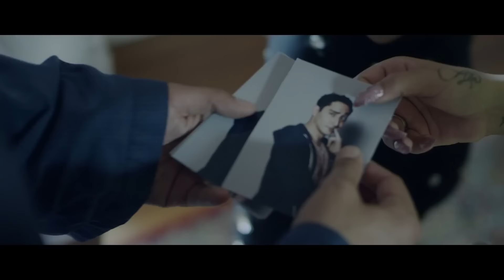Eko Fresh - German Dream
Eko Fresh Album "Deutscher Traum" HIER VORBESTELLEN!

Eko Fresh Album "Deutscher Traum" erscheint am 14.11.14 in diesen Versionen:

- CD: Standard Album

01. Oldschoolparty (prod. by Phat Crispy)
02. German Dream (prod. by Phat Crispy)
03. Gheddo Reloaded feat. Sido (prod. by Phat Crispy)
04. Real HipHop feat. Schwesta Ewa (prod. by Isy B)
05. Leichte Beute feat. Xatar (prod. by The Breedd)
06. Orient Ekspress feat. Sami Nasser (prod. by Phat Crispy)
07. Fettsackstyle feat. Samy Deluxe (prod. by Dr. Zorn)
08. Nudeln mit Joghurt (prod. by Isy B)
09. Doppelleben (prod. by Isy B)
10. Es brennt feat. Brings (prod. by Phat Crispy)
11. Was Lan? (prod. by Isy B)
12. GD 4 Life feat. Farid Bang, Summer Cem (prod. by Phat Crispy)
13. Hallus & Muffins feat. DCVDNS (prod. by Isy B)
14. Alta feat. MC Hassan (prod. by Phat Crispy)
15. Wo komm ich her? (Deutscher Traum) (prod. by Phat Crispy)
16. Das wird schon (prod. by Phat Crispy)

- 2CD: Premium Album mit Bonus Tracks & Instrumentals

01. Buschi Skit (gesprochen von Frank Buschmann)
02. Anders (prod. by DJ Desue)
03. Wenn du wüsstest feat. Celo & Abdi, Ado Kojo (prod. by Isy B)
04. Mein kariertes Hemd feat. Mr. Capone E (prod. by Phat Crispy)
05. Lan lass ma ya feat. Ali (prod. by Phat Crispy)
06. So ist das Leben feat. Kurupt, Mikel Cole (prod. by Isy B)

- 2LP + CD: Vinylalbum im Klappcover inkl. Bonus Tracks der Premium Edition

- Limitierte Fan Box:
- Premium Doppel-CD (mit Bonus Tracks und Instrumentals)
- 2 Bonus CDs ("700 Bars" / "1000 Bars")
- DVD
- T-Shirt (Grösse L)
- Fisherman Hat

digital
- iTunes Premium Edition mit Bonus Track & Instrumentals
- Standard Album

Musik produziert von Phat Crispy
Video produziert von StreetCinema.tv